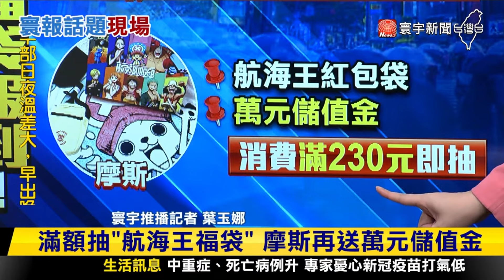【玉娜推播】台灣人撒1661億！奪2023訪日消費外國客冠軍 寰報推播 20240118｜寰宇新聞